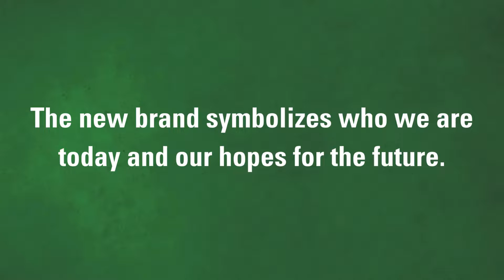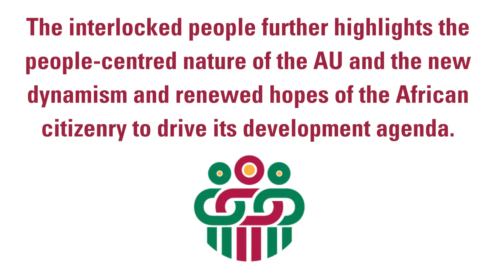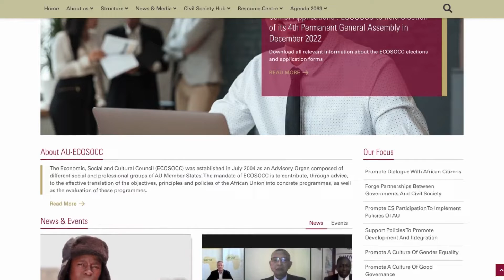ECOSOCC New Brand Identity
The Economic Social and Cultural Council (ECOSOCC) launched its updated brand identity, which includes a new logo, colours, font and website as part of the African Union’s rebranding of Organs and Agencies.